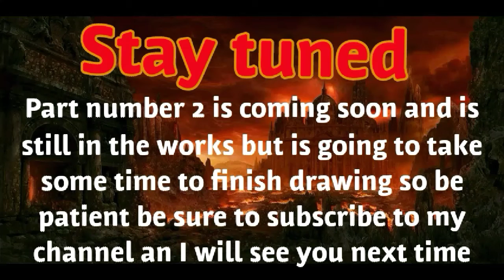Demidemon's total mayhem comic dub part # 1 Blare meets Omen